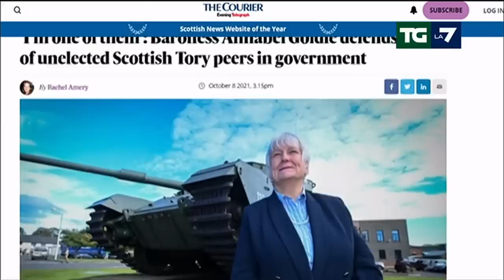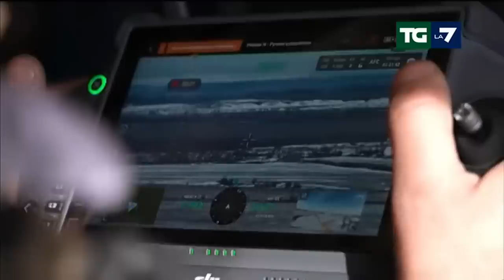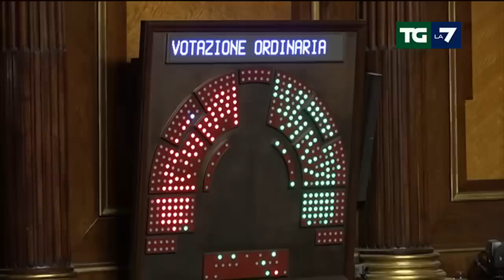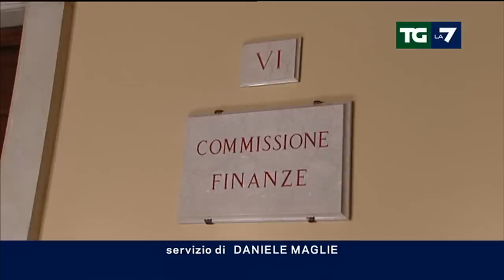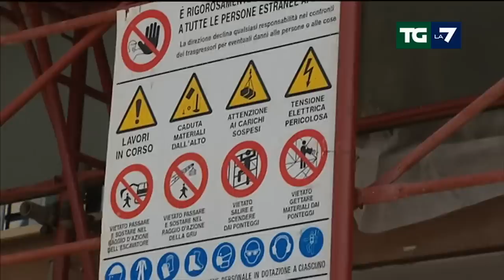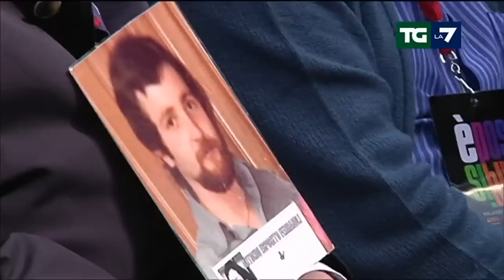Edizione delle ore 20.00 del 21/03/2023